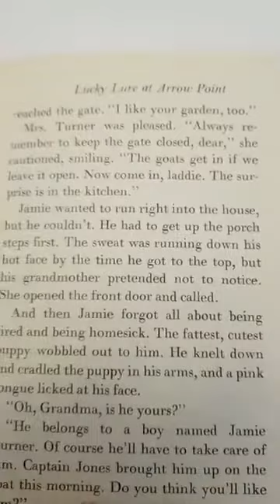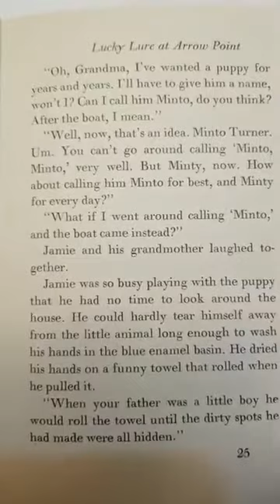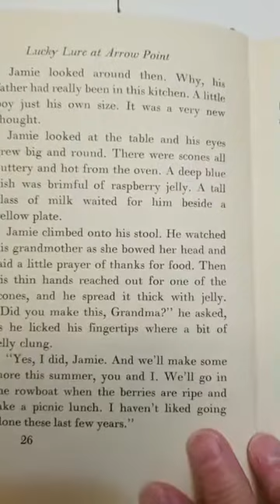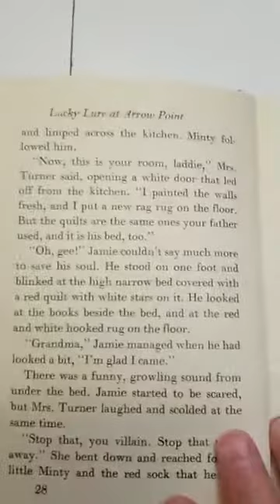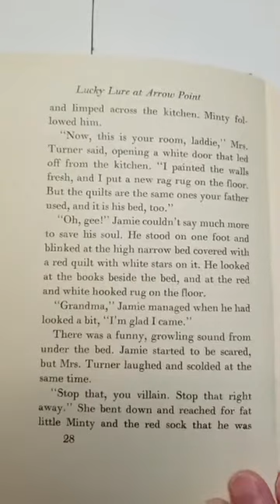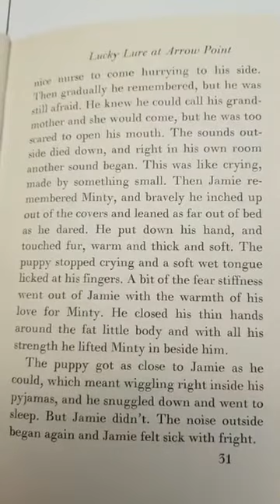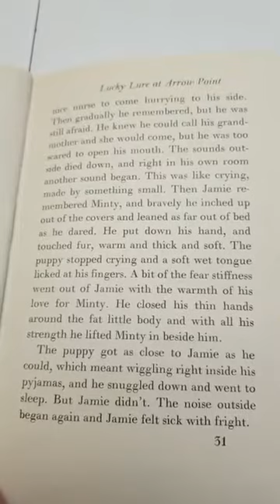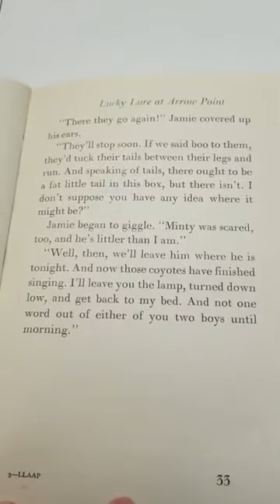Lucky Lure at Arrow Point Chapter 3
Lucky Lure At Arrow Point
By Mary Daem
Published 1959
Read by Cathy English, Curator of Revelstoke Museum & Archives Foreword by Geoffrey Whittam Jamie Turner was scared. For four years he had been in a quiet Vancouver hospital, surrounded by nurses who were perhaps overly helpful. Now, suddenly he was on a big noisy train, going all by himself to his grandmother’s lakeshore cottage at Arrow Point, British Columbia. And his leg still seemed to hurt him, though it was all healed now, and he wasn’t supposed to limp any more. Yes, Jamie was scared – of everything, from managing stairs to managing billy goats. How he gradually overcomes his fears and forgets himself in blithe outdoor activities, in the end even doing a courageous, physically difficult thing, is told with rare skill and poignancy. The author never allows the story to become sentimental and although she writes simply, she manages to convey a strong sense of drama, and to create some memorable characters – Jamie, Jamie’s grandmother, who treats him like any ordinary boy, except for an extra measure of patience and love, and Jamie’s comical puppy. An integral part of the story is the lake and the beautifully described Canadian countryside, and Jamie’s learning to fish and catching a big one with the lucky lure that his father had made as a boy. For these things, too, help to make Jamie a happy, healthy boy by the time his parents come for him. And they convey a sense of timelessness, for both the place and the activities were relished a generation ago by Jamie’s father.